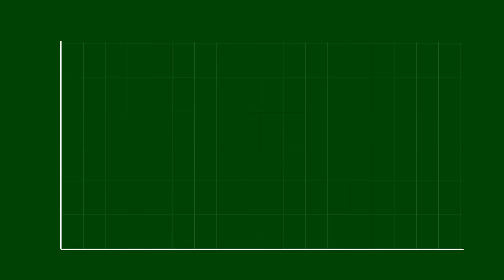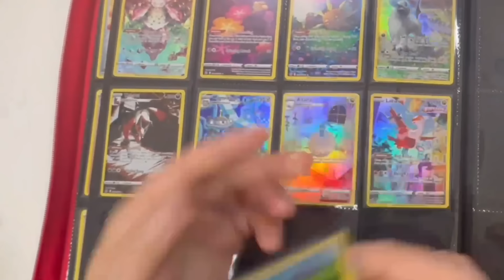Il TRUCCO DEFINITIVO per Fare OTTIMI INVESTIMENTI in Carte Pokémon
⭐ Usa il codice WISH5 su Fantasia Store per ottenere il 5% di sconto tramite questo (Valido sui prodotti non in promozione)